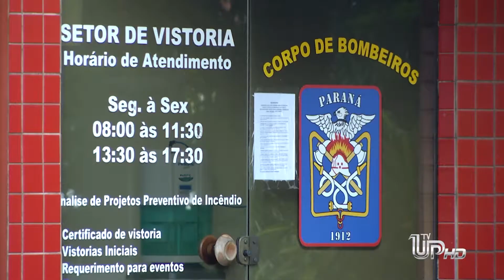TV UP - Governo regulamenta poder de polícia ao Corpo de Bombeiros.